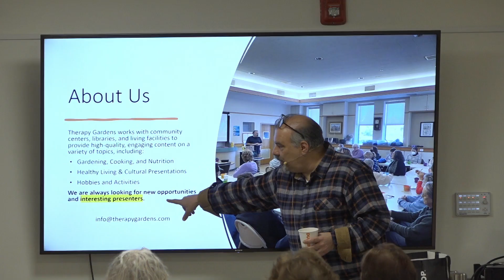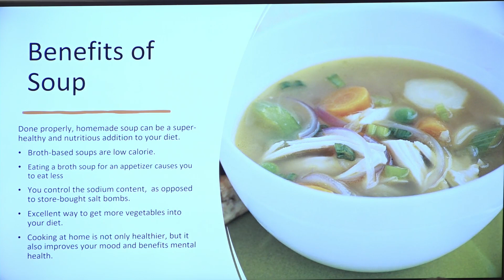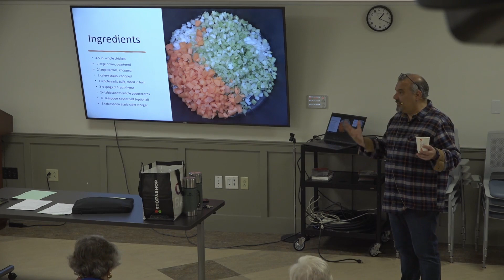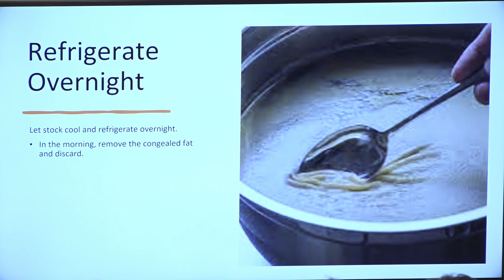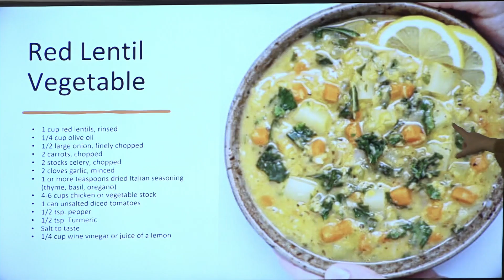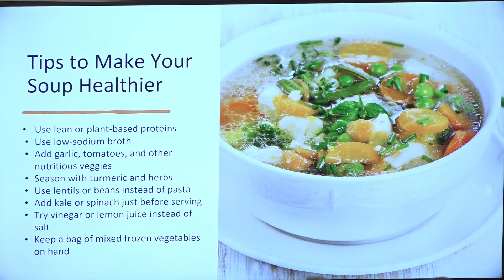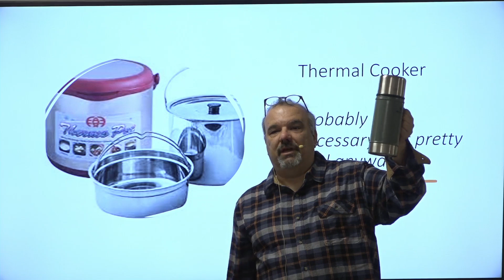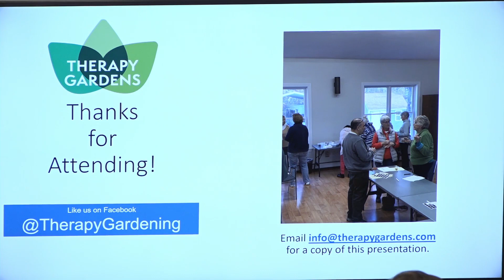Coffee & Conversation: Become a Soup Master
This week, Dave from Therapy Garden teaches us how to make delicious, healthy homemade soups from the broth up.